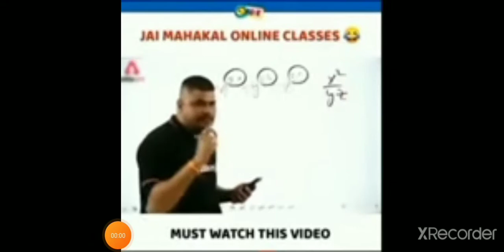round 2 hell funny video#